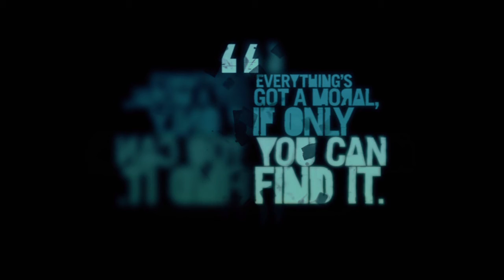Far Cry 3 : Part 16 Hoyt's Satellite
Action!